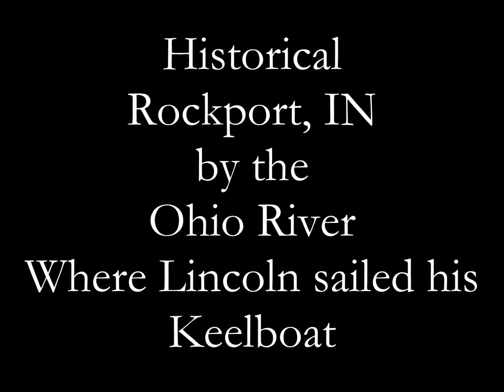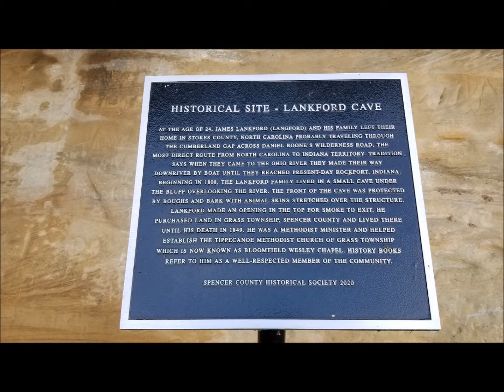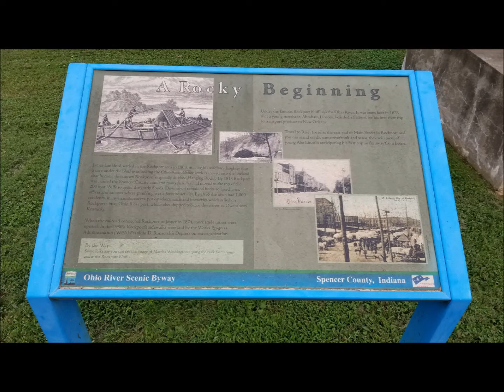Historic Rockport IN Where Lincoln Sailed his Keelboat